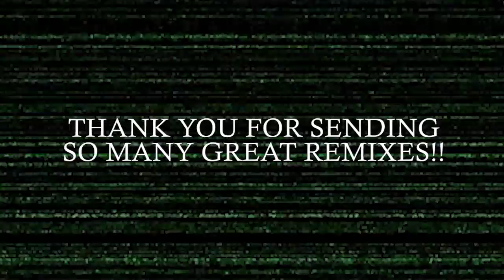GRIMM REMIX CONTEST WINNERS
Congratulations!!!